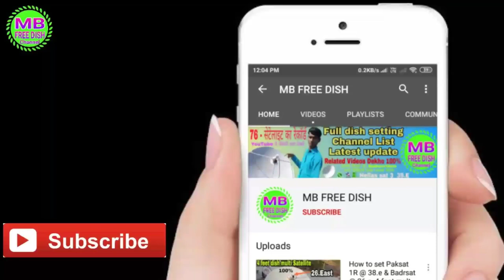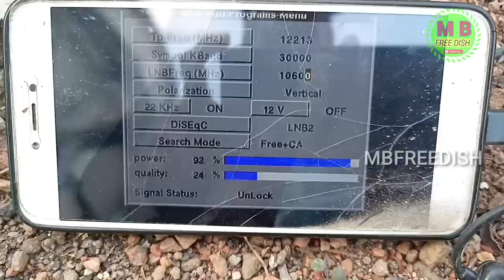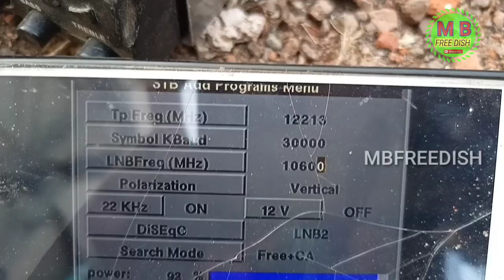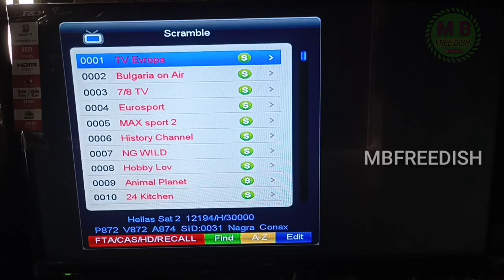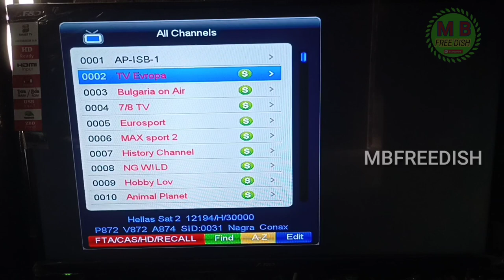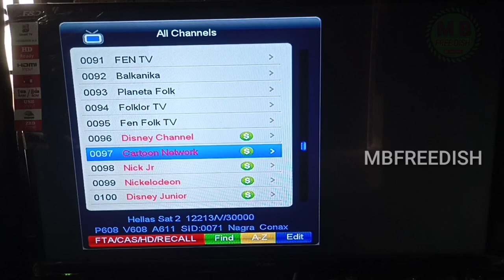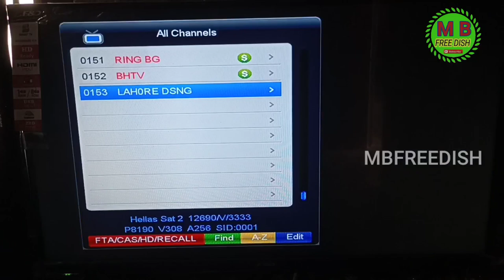Hellassat 3/4 at 39e Dish Setting | News Channel List | 39e Mpeg2 बॉक्स dish Setting | mbfreedish